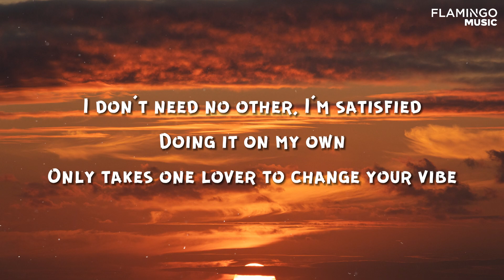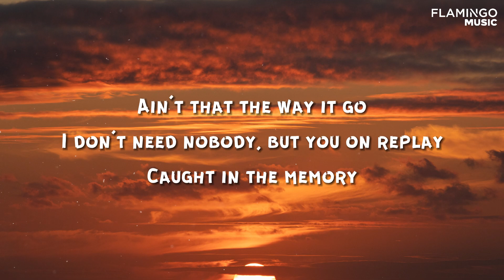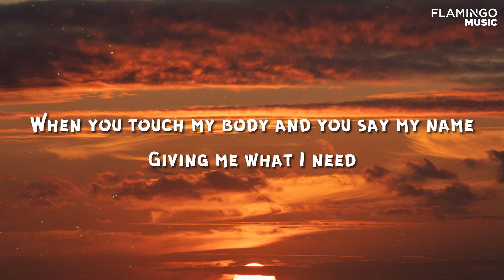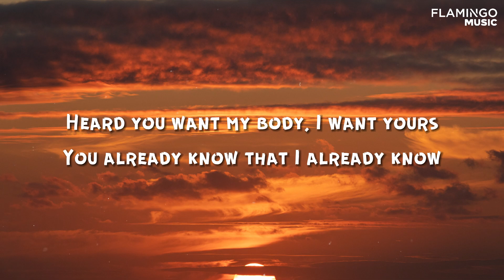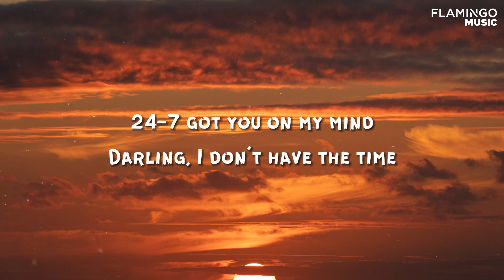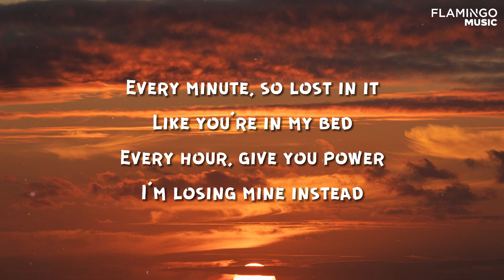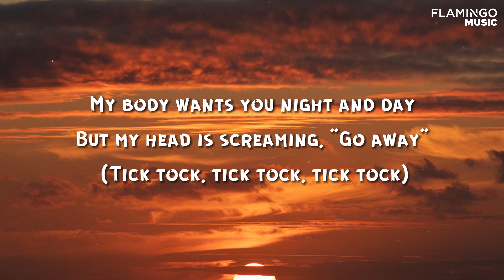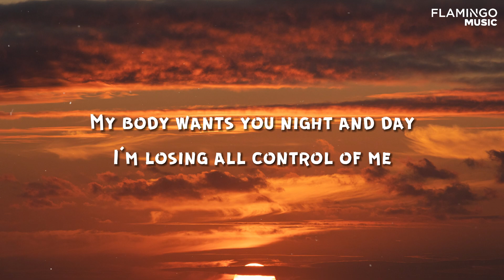Clean Bandit & Mabel - Tick Tock feat. 24kGoldn (Lyrics)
🎤 Lyrics: Clean Bandit & Mabel - Tick Tock feat. 24kGoldn

I don't need nobody, but you on replay
Giving me what I need (tick tock, tick tock, tick tock)
I'm losing mine instead (tick tock, tick tock)
24/7 got you on my mind
But my head is screaming, "go away" (tick tock, tick tock, tick tock)
24/7 got you on my mind
Na na na na na (tick tock)
Na na na na na na na (tick tock)
24/7, I got a place with your name on it
Just in case you decided you comin' out, mmm
Know you been meaning to get up out of your house, mmm
24/7 got you on my mind
24/7 got you on my mind
Tick tock, mmm
Tick tock, tick tock, mmm
24/7 got you on my mind
24/7 got you on my mind
My body wants you night and day (night and day)
I'm losing all control of me (yeah yeah)
Na na na na na na na (tick tock, tick tock)
Na na na na na na na (got me losing all control of me)